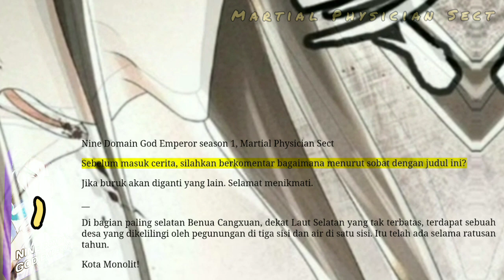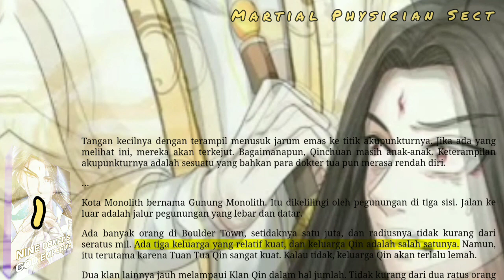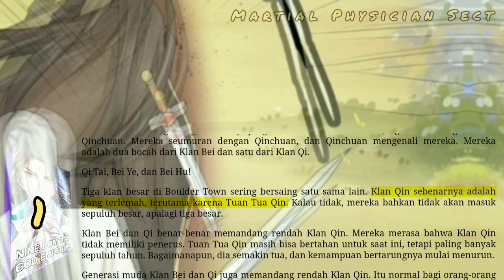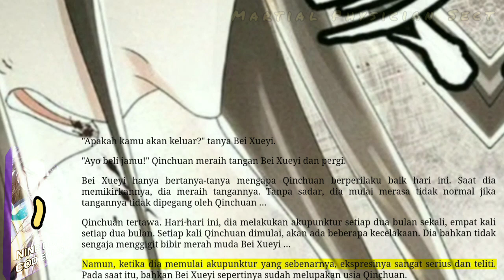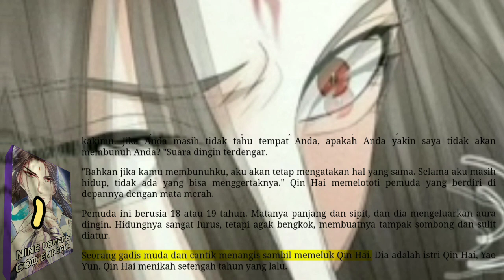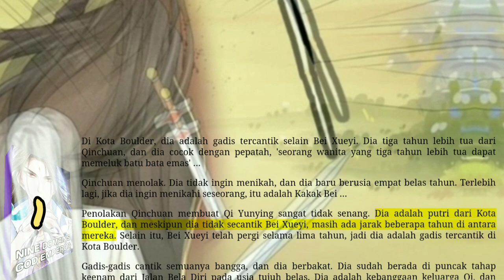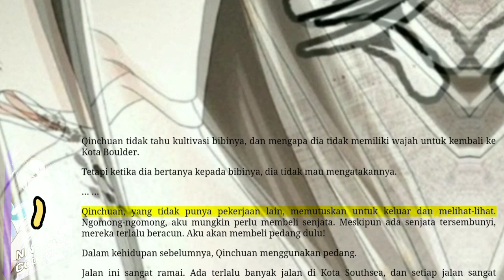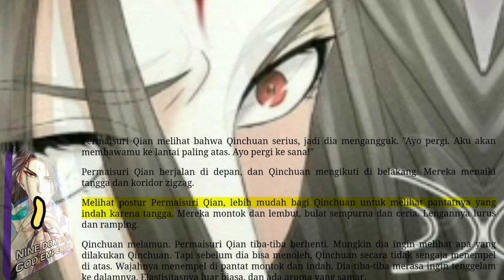Martial Physician Sect, Nine Domains God Emperor 1